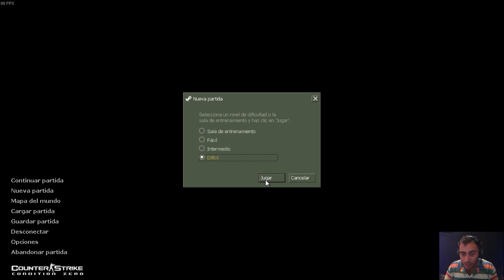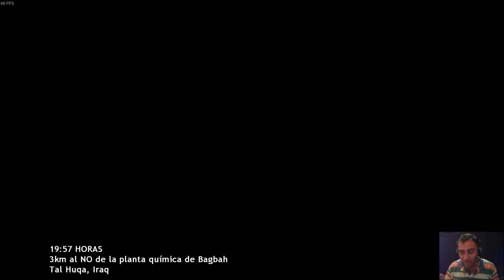El Peor Doblaje al Español en los Videojuegos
Los peores actores de voz en la historia de los videojuegos le corresponden a Valve con Counter Strike Condition Zero Escenas Eliminadas.